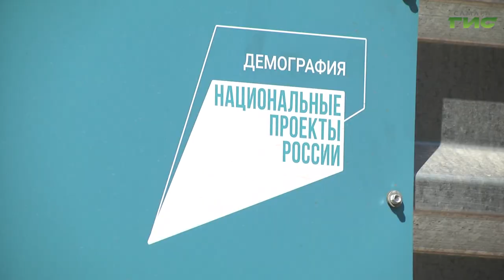Новый детский на 240 мест откроется в областном центре к концу 2023 года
В Промышленном районе Самары уже к концу текущего года откроется новый корпус детского сада под номером 332. Его возводят на средства национального проекта "Образование". Учреждение рассчитано на 240 детей, для них откроют 12 групп. Появятся отделения как для общего развития, так и коррекционная группа. Сейчас рабочие занимаются внутренней отделкой, организуют всю необходимую инфраструктуру.